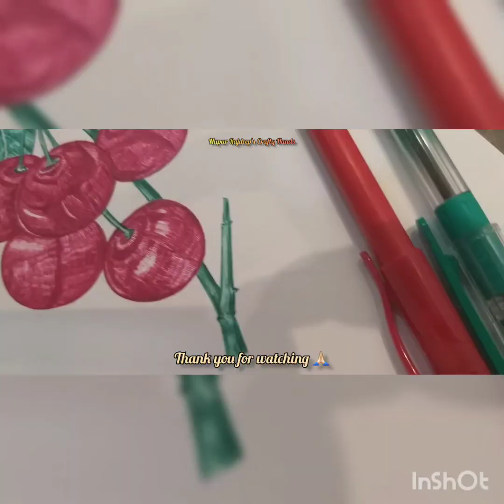Easy sketch with Ball pen|How to sketch Cherry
Hello friends. Today I am sharing a easy way to sketch Cherry with ball pen. Here I am using Agni sea gel red ball pen and Lync Glycer green ball pen.

You can follow me in Facebook and Instagram also.

Regards- Nupur Rajdeep Ghosh